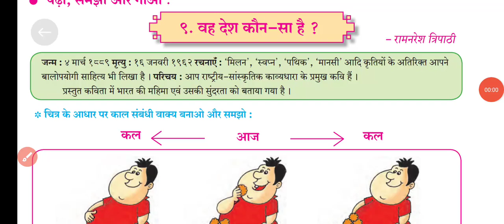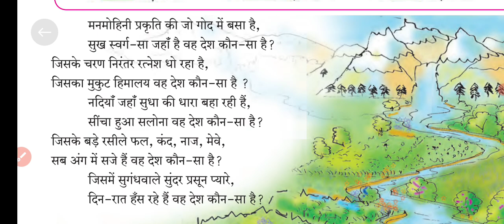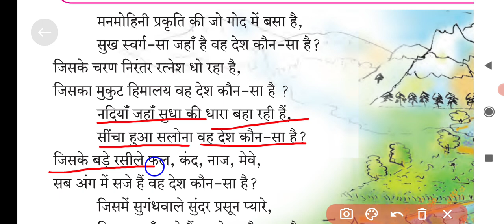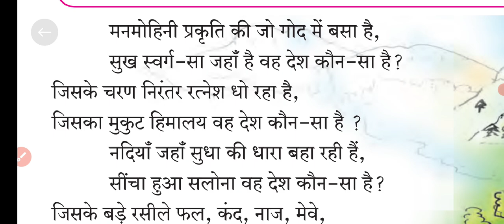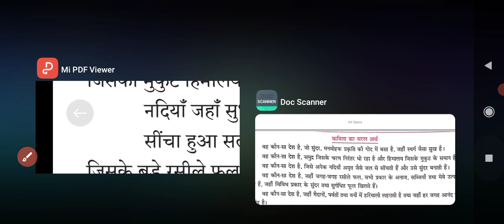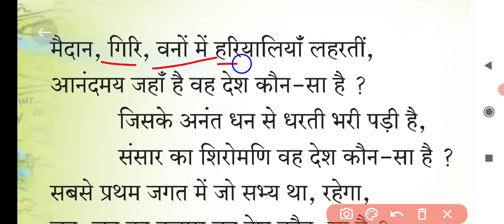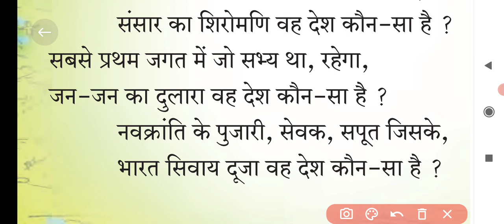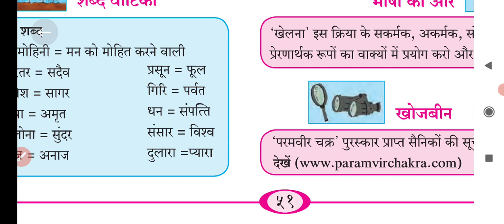Std. 6 Hindi | Lesson 6 | वह देश कौन सा है | दूसरी इकाई |Detailed Explanation | Vah Desh Kon Sa Hai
दूसरी इकाई Mh Board.
Std6Lesson6HindiVahDeshKonSaHaiMhBoard